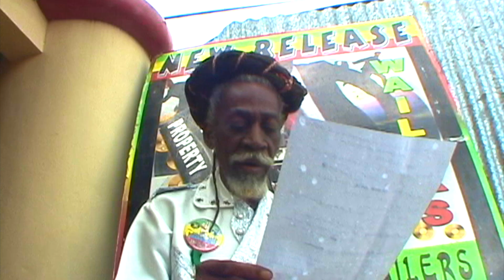Peter Tosh & Bunny Wailer - Medley 498 - Bob Marley - EBC STUDIO Mix - Jamaica Live concert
EBC STUDIO is Official Team of Bunny Wailer & Sister Jean, work for Bunny more than 5 Years.  We know Vibes of Wailers, directly !!